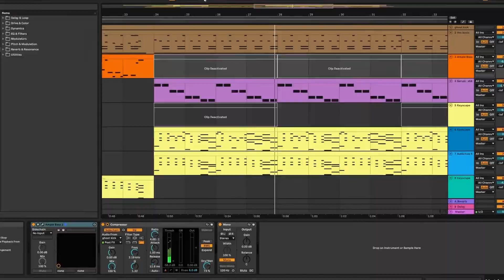Anya Forger is a singer | heiakim (only song)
Made by heiakim

If you have a song wish just write a comment!